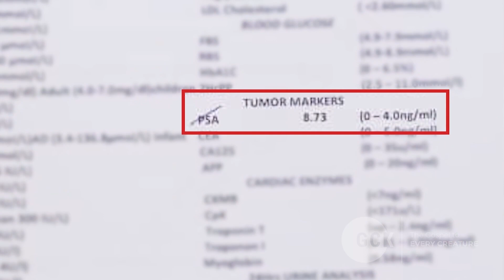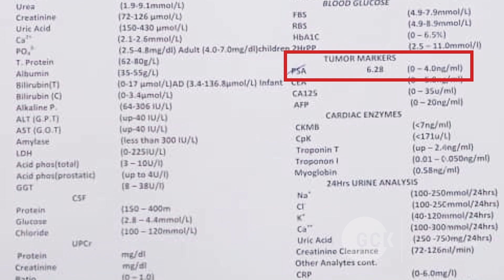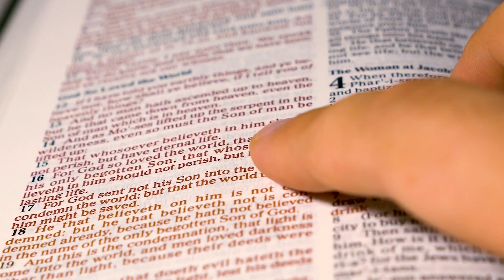GCK Daily 384 || A New Anointing || Pastor W.F. Kumuyi